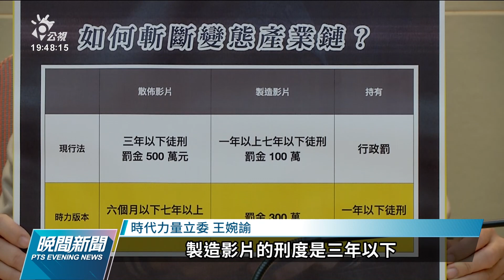檢方破第2大偷拍論壇 被害者至少287人｜20220117 公視晚間新聞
檢方13日偵破國內二大偷拍論壇，販售偷拍的私密影片還附上被害人個人資料，被害者至少287人，不過相關刑責過低，立委王婉諭表示時代力量黨團將在下會期提案制定專法，希望以高罪責嚇阻相關數位犯罪行為與產業鏈發展，並呼籲政府以積極的政策與態度，保護民眾的隱私。